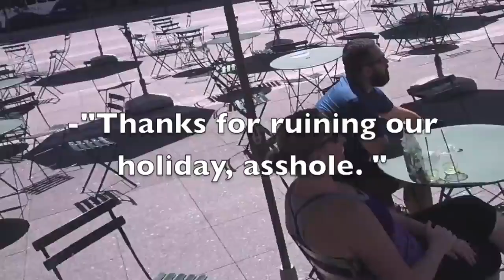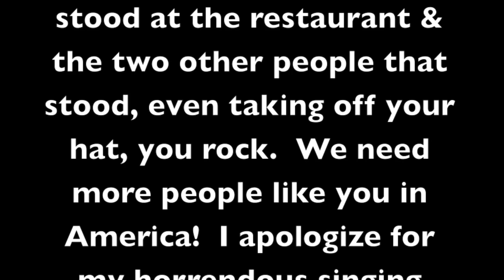Yelling at People who sit during the National Anthem forest thomer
Buy "The Art of Being a Motherfucker" paperback on Amazon

Like me on Facebook!